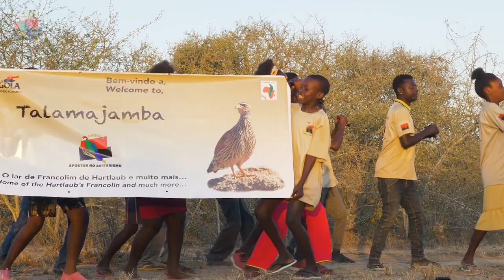Talamajamba Angola- Natural & Cultural diversity: Community & Wildlife dance local Omboio song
Experience & Share with the local guides the beautiful natural biodiversity and cultural richness of Talamajamba- a small community in south west Angola.
The local guides can be contacted in this number: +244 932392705
Music: Perola - Omboio (the song is in the local Umbundo language)